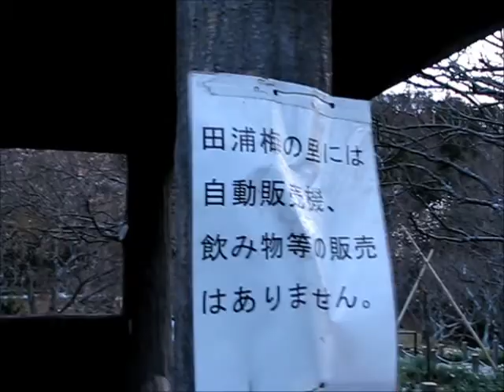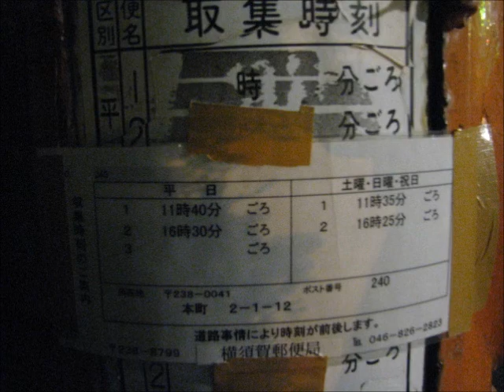田浦梅林休憩所・菜園の菜の花・汐入の現役レトロポスト・店先の梅の花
田浦梅林に行った際の動画（短い動画を合併）
田浦梅林休憩所→田浦梅林内の菜園→ダイエー横須賀市汐入店の正面左側にある現役のレトロなポスト→横須賀市追浜町の花屋の店先に並んでいた梅の花